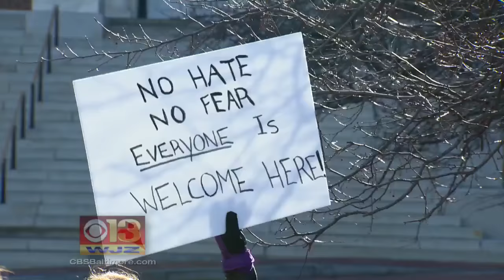Advocates And Religious Leaders Rally In Annapolis Against Immigration Reform